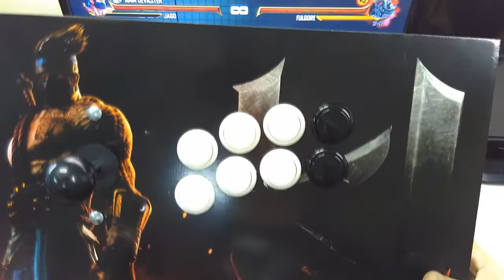Marcelo Frossard [Xbox One, S, X - Wireless/PC]